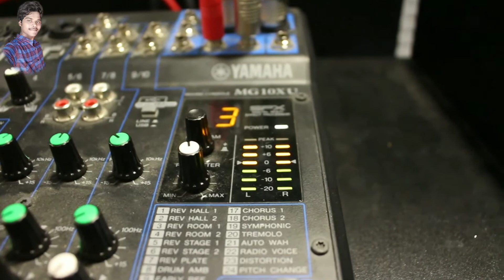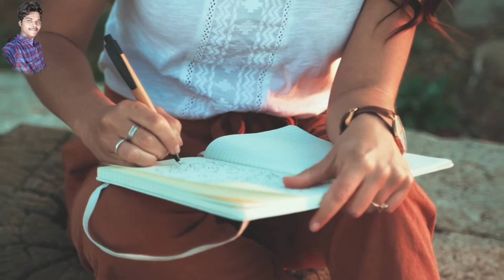जाने अबधेश प्रेमी कितना भाई है / अबधेश प्रेमी का भाई / अबधेश प्रेमी का गाना / अबधेश प्रेमी विडियो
abdhesh

abdhesh paremi

abdhesh paremi ka

abdhesh paremi ke

abdhesh paremi ka bhai

abdhesh paremi ka gana

abdhesh paremi ka video

abdhesh paremi ka bhai kego hai

abdhesh paremi ke bhai Kitna hai

abdhesh paremi Bhai Kitna hai

abdhesh paremi brother Kitna hai

abdhesh paremi ka bhai video

abdhesh paremi ek lota bhai hai

abdhesh paremi ka bhai Kitna hai jane

bhogpuri kalakar abdhesh paremi

bhogpuri kalakar abdhesh

abdhesh paremi bhogpuri kalakar

Kalakar video abdhesh

paremi abdhesh ka video

bhogpuri kalakar ka video

abdhesh paremi ka bhogpuri video

abdhesh paremi ka Bhai Kitna hoga

abdhesh paremi ki video

banshidhar

mithu marsal

gaurav thakur

Dhananjay dharkan

banshidhar ka video

Dhananjay dharkan jankari

abdhesh paremi jankari

banshidhar ka jankari

mithu marsal jankari

Sharma vlog Chenal

Sharma vlog Chenal

Sharma vlog Chenal